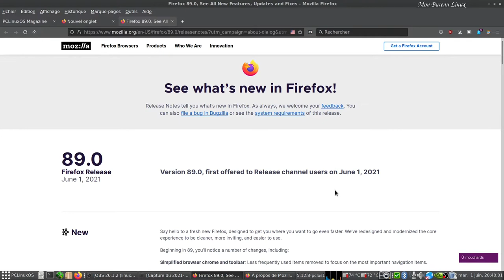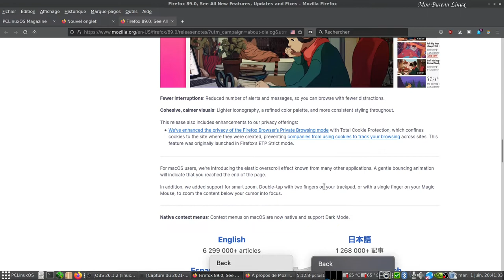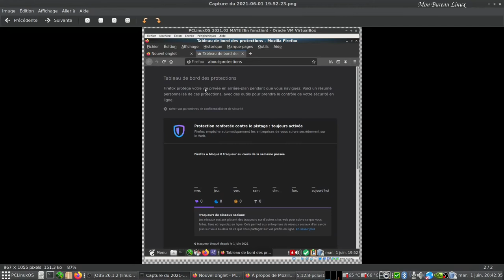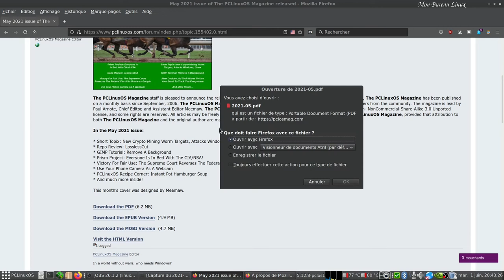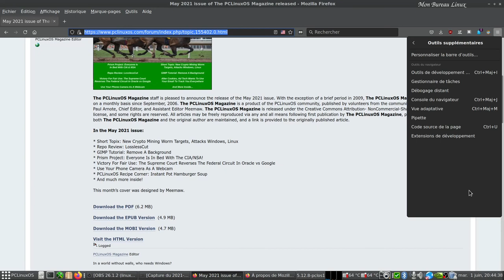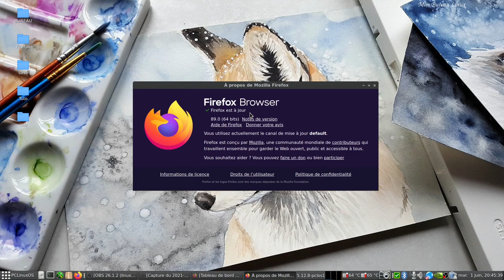Firefox 89 Proton nouvelle interface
Proton la nouvelle interface de Firefox est disponible dans cette version 89.
Prévue initialement pour le 18 mai, Mozilla a reporté pour le 01 juin.
Pour simplifier :
Simplification du navigateur avec des menus clairs et simplifiés.
Mise en avant du contenu en fonction de leur utilisation.
Onglets flottants, informations et indices de surface si nécessaire.

Pour le téléchargement, une nouvelle icône en cercle est apparue.

Horodatage :
00:00 Introduction
01:40 Préférences, changement de la couleur du thème
01:57 Personnaliser la page d'accueil
02:27 Du changement dans le menu hamburger
02:35 Ancienne iconographie
03:00 Tableau de bord des protections absent du menu
03:20 Thèmes et extensions, pas de changement visible

04:10 Nouvelle icône pour le téléchargement
04:40 Personnaliser la barre d'outils et retrouver d'anciens éléments
05:25 Retrouver le tableau de bord des protections